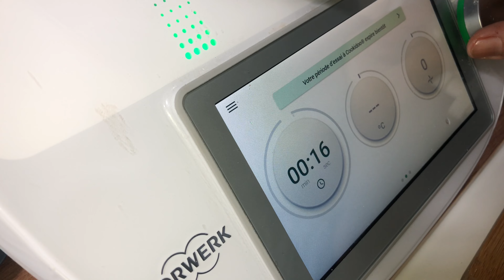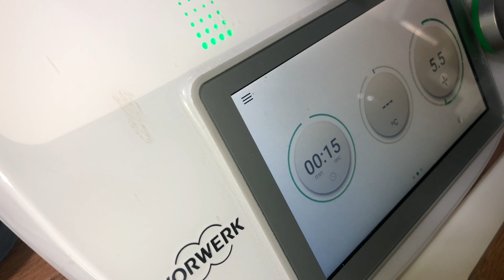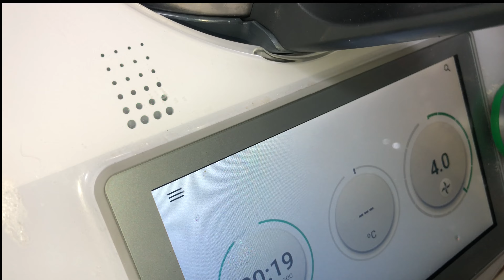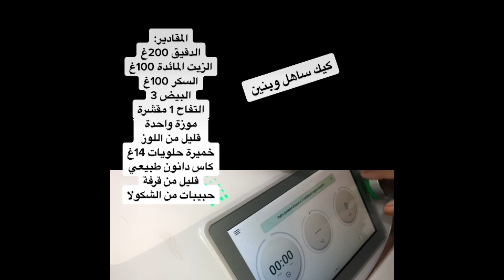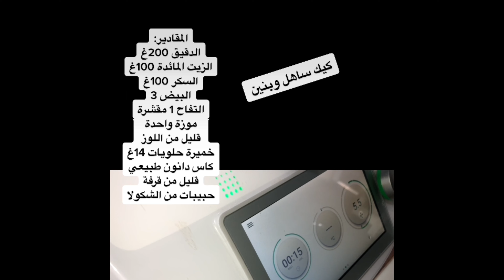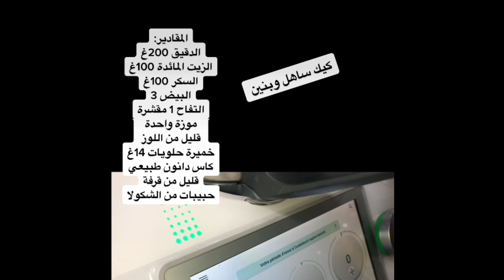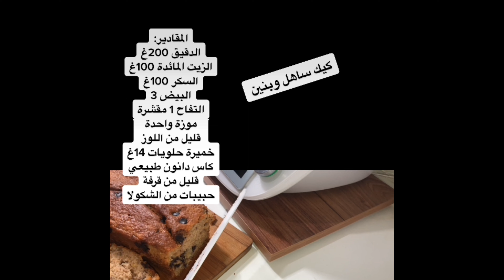كيك سهل بالترموميكس ولذيذ بالتفاح واللوز والموز شكولا gâteau au thermomix